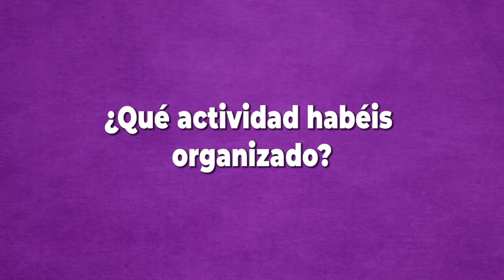CIFP Repélega LHII (Foro para la Igualdad de 2018)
CIFP Repélega LHII es una de las entidades participantes del Foro para la Igualdad. Hemos charlado con Alfonso de Andrés acerca del lema de este año, por qué han decidido participar y qué actividad han organizado

Mira aquí el calendario de actividades del Foro para la Igualdad